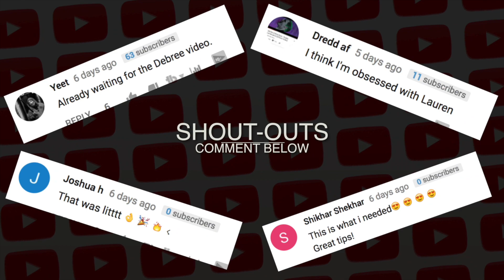HOW TO BE A FUTURE BOUNCE ICON w/ DEBRIS!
FAQ:

What gear does musicbyLukas use to make his music?

What is the Producer Team?
Our Online Music Academy where you get Coached 1-On-1 and join team classes on: Production, Mixing, Mastering, Social Media, DJing, Sound Design, & more! All skill levels are welcome

How can I get feedback on my track?
If you’re looking for feedback directly from musicbyLukas, checkout the Online Producer Academy

Where are Lauren & Lukas from?

Where do you live now?
We now live in a different country every month 🌍

What DAW does musicbyLukas use?